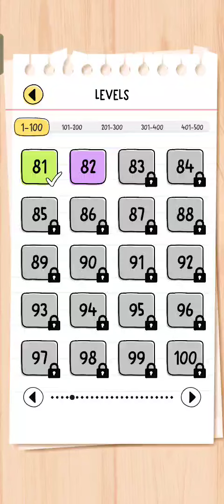Brain Test All Star Level 82 Walkthrough